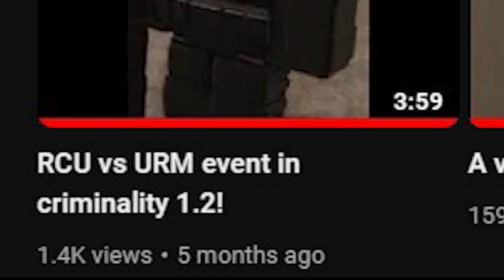About my channel...